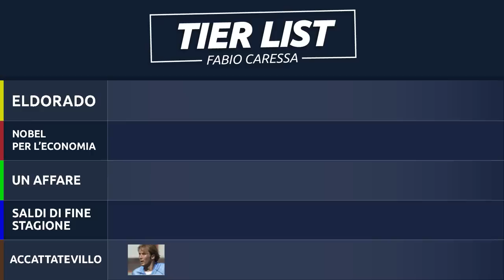TIER LIST: Acquisti storici w/ Gianluca Di Marzio - Play With Fabio | Fabio Caressa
Ciao amici, eccoci con una nuova Tier List. Questa volta ho portato i rinforzi con me: Gianluca Di Marzio, lo specialista dei trasferimenti.

Fateci sapere nei commenti se vi è piaciuto il video e come avreste valutato voi i trasferimenti.